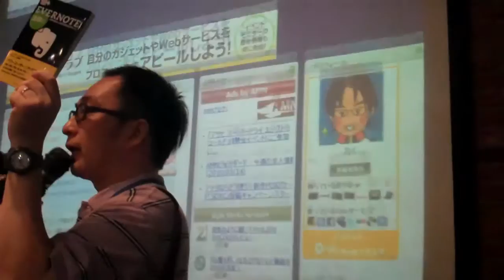AMN 3rd Anniversary PARTY